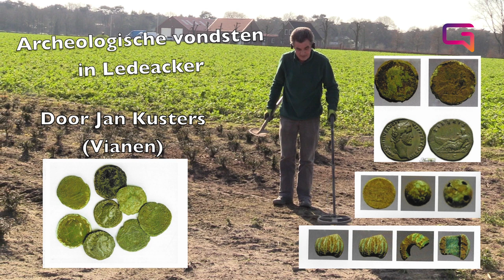februari 2022 Jan Kusters detectorist in Ledeacker